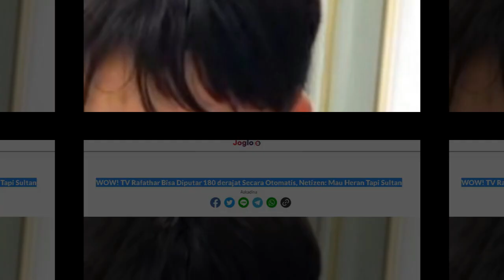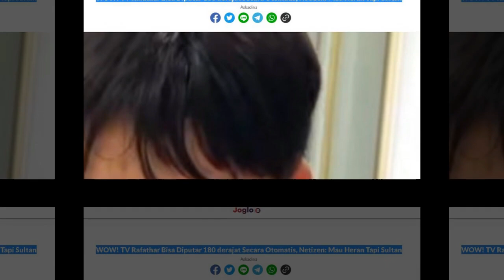WOW! TV Rafathar Bisa Diputar 180 derajat Secara Otomatis, Netizen: Mau Heran Tapi Sultan